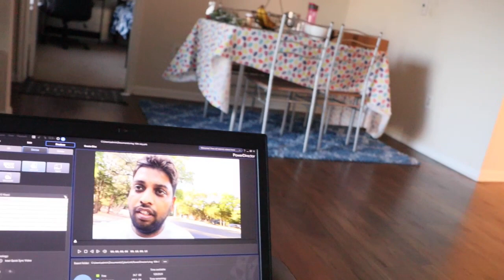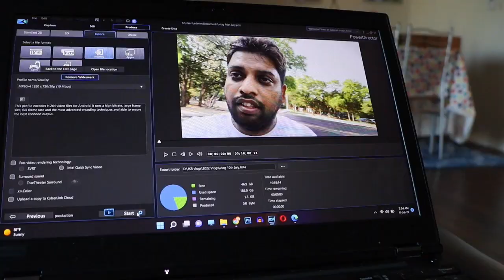Das Peach Haus | Texas | ବଢିଆ ଜାଗାରେ ବୁଲିଲୁ | ସୋମବାର ରୁ ଟେନସନ ଆରମ୍ଭ | @mrjkrofficial | Jul 11th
ଗୋଟେ ବଢିଆ ଡ୍ରିଂକ୍ସ ବିଷୟରେ କହିଛି , ଭିଡ଼ିଓ ଦେଖନ୍ତୁ ଆଉ ଗୋଟେ ମସ୍ତ ଜାଗା ଦେଖେଇଛି ବୁଲିବା ପାଇଁ ଆମେରିକାରେ |

ଏହି ଭିଡିଓଟି ଭଲ ଲାଗିଥିଲେ Please ଏହି ଭିଡିଓକୁ LIKE କରନ୍ତୁ.

On Our channel JKR Vlogs ,We, not so famous Mr. & Mrs. JKR upload Travel vlogs, Life style vlogs , Our life at USA and also funny vines to make you laugh. All our videos are in odia language and we always try that our viewers must have a smile while watching the videos and that is why we say "vlog for a smile". We bring videos weekly twice .